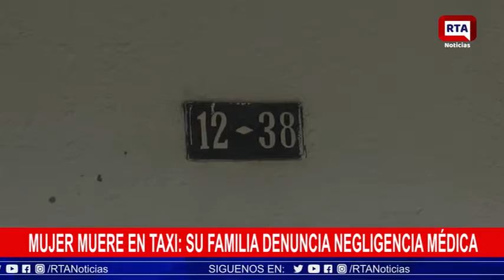Mujer muere en taxi: su familia denuncia negligencia médica